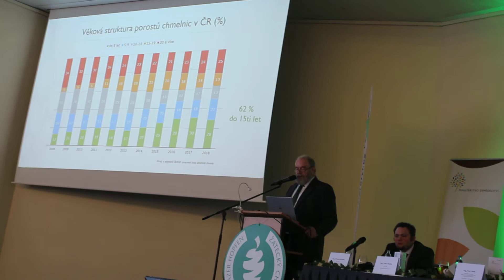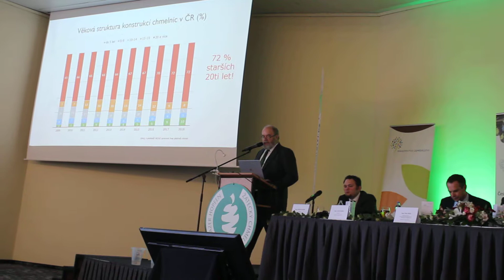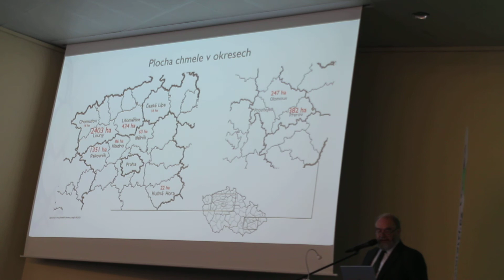Hejda, Chmelařský kongres